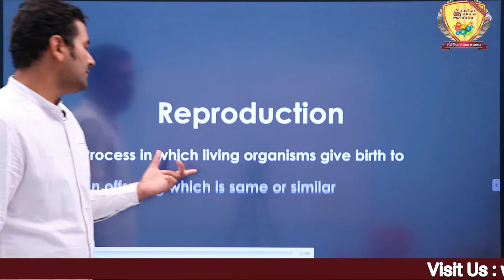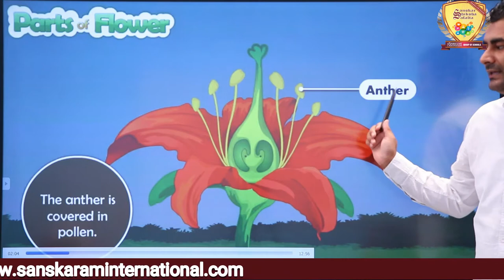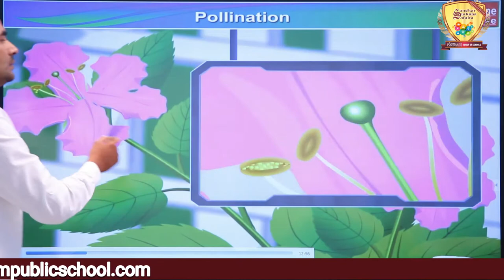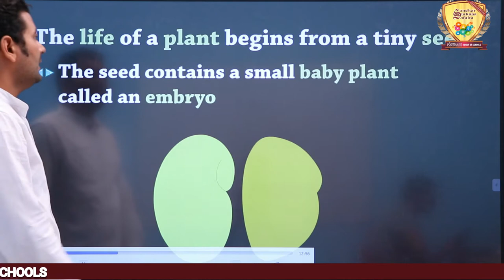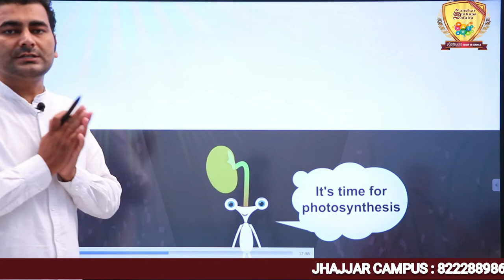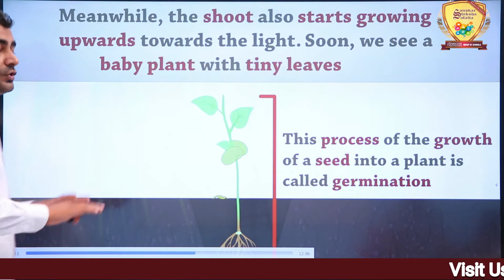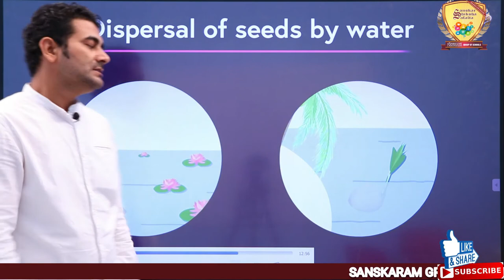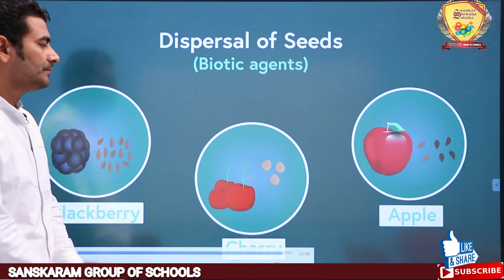REPRODUCTION IN PLANTS (SCIENCE CH-2 CLASS 4TH)